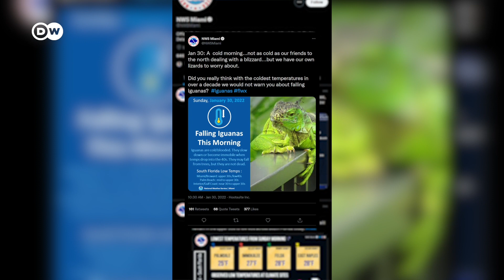அமெரிக்காவில் பனிப்புயலால் அப்படியே உறைந்து போன உயிரினம் | US Snowstorm | DW Tamil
உங்களது தலைமேல் உறைந்த நிலையில் இருக்கும், இஃகுவாணாக்கள் என அழைக்கப்படும் பேரோந்திகள் விழக்கூடும் என அமெரிக்க வானிலை ஆய்வு மையம் எச்சரித்துள்ளது.

தெற்கு  ஃப்ளோரிடாவை  தாக்கிய ஒரு பனிப்புயல்,  பேரோந்திகளை உறைந்து போகச்  செய்துள்ளது.
அதனால் அவை செயலிழந்து, மரக்கிளைகளில் உள்ள பிடி தளர்ந்து கீழே விழுகின்றன.